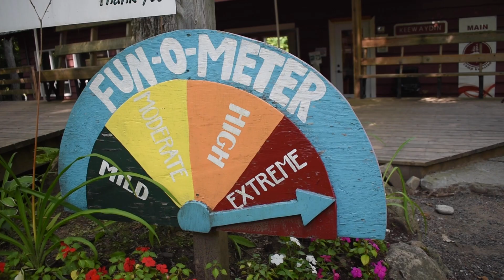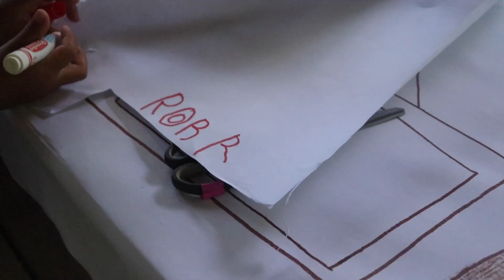Epic Family Getaway 2024